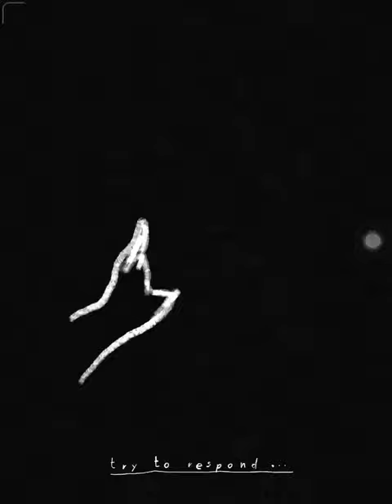Song of Bloom Level 7